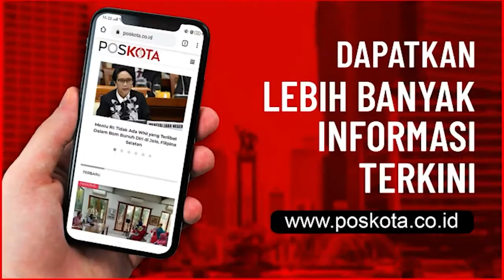WARUNG MAKAN LANGGANAN BUPATI DI TIGARAKSA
TANGERANG, POSKOTA.CO.ID - Rumah makan Pondok Flamboyan di wilayah Tigaraksa, Kabupaten Tangerang menjadi tempat makan yang terlama berdiri di kawasan itu.

Rumah makan Pondok Flamboyan letaknya persis di pinggir jalan, tepatnya Jalan Arya Wangsakara, Kampung Pinang, Kelurahan Tigaraksa, Kecamatan Tigaraksa.

Rumah makan itu tampak terlihat sederhana. Bangunannya hanya 1 lantai dengan sekitar 30 meter luas 70 meter.

Namun, uniknya rumah makan Pondok Flamboyan itu memasang sejumlah foto-foto para pejabat daerah yang pernah atau sering singgah untuk makan.

 Tidak terkecuali sosok dari Bupati Tangerang Ahmed Zaki Iskandar. Ketua DPD Partai Golkar DKI Jakarta itu rajin datang ke rumah makan Pondok Flamboyan.

Hal itu dibuktikan dengan banyaknya sejumlah foto Bupati Zaki terpampang di dinding rumah makan tersebut.

Andes Sutrisnawati, salah seorang anak dari pemilik warung Pondok Flamboyan membenarkan hal tersebut.